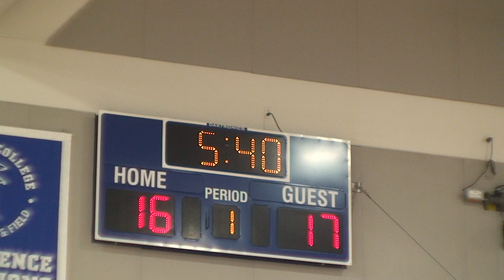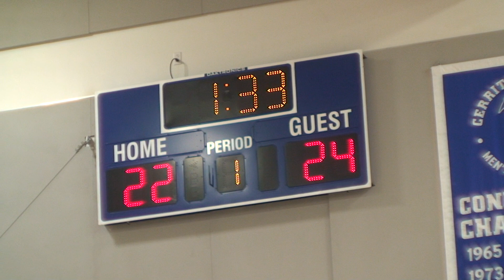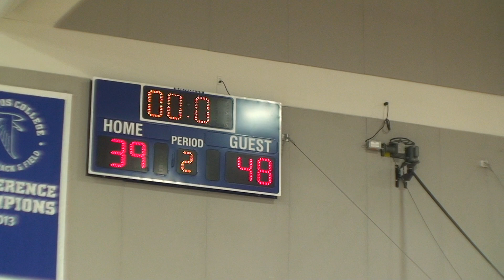Hardwork Basketball 15U - Saturday April 21, 2018 - Game 2